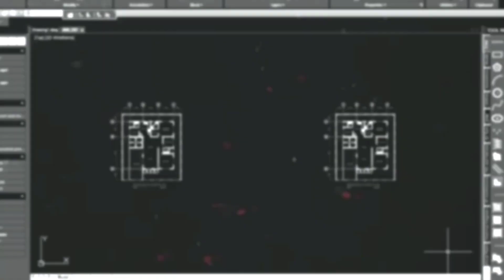Drawing No.458: How to Draw KENNETH RAY ROGERS using white charcoal pencil on black paper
This video is a tutorial on how draw using a white charcoal pencil on a black paper. The subject for this tutorial is the famous American Singer KENNETH RAY ROGERS or KENNY ROGERS.